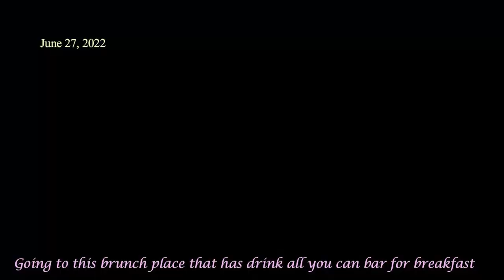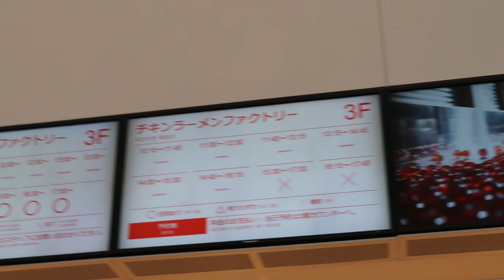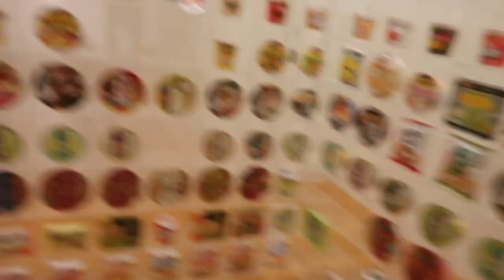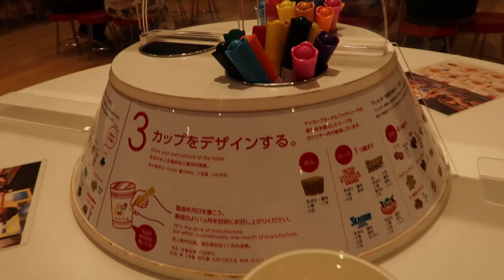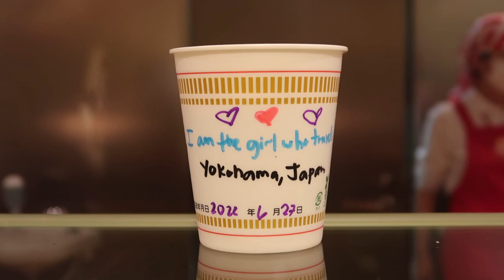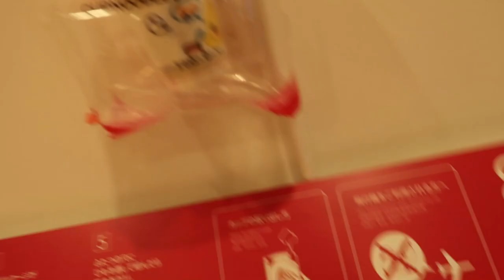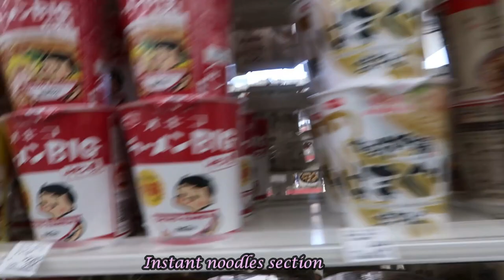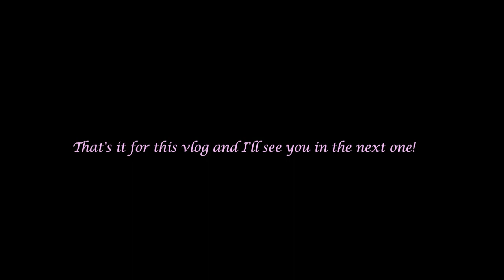JAPAN DIARIES: CUP NOODLES MUSEUM| EXPLORING YOKOHAMA| SHORT CONVENIENCE STORE TOUR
Hi everyone! Sharing with you how my first week in Japan went by. Explored Yokohama on my first day and had a great time making my own cup noodles at the Nissin Cup Noodles Museum. lol